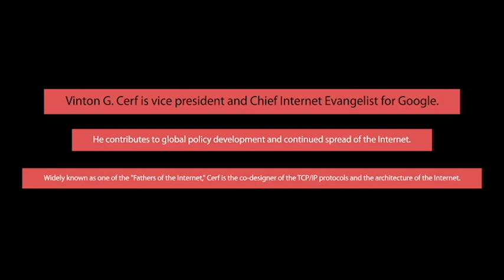Preview: Exclusive Interview with Dr Vinton Gray Cerf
Short Preview of the Exclusive interview with Dr Vin G Cerf in Vanuatu. Full episode coming up shortly on Television Blong Vanuatu, Facebook page: Vanuatu Dialogue Live and Youtube Channel: Tek Tok TV Show

Vinton G. Cerf is vice president and Chief Internet Evangelist for Google. He contributes to global policy development and continued spread of the Internet. Widely known as one of the "Fathers of the Internet," Cerf is the co-designer of the TCP/IP protocols and the architecture of the Internet. He has served in executive positions at MCI, the Corporation for National Research Initiatives and the Defense Advanced Research Projects Agency and on the faculty of Stanford University.

Vint Cerf served as chairman of the board of the Internet Corporation for Assigned Names and Numbers (ICANN) from 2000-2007 and has been a Visiting Scientist at the Jet Propulsion Laboratory since 1998. Cerf served as founding president of the Internet Society (ISOC) from 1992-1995. Cerf is a Foreign Member of the British Royal Society and Swedish Academy of Engineering, and Fellow of IEEE, ACM, and American Association for the Advancement of Science, the American Academy of Arts and Sciences, the International Engineering Consortium, the Computer History Museum, the British Computer Society, the Worshipful Company of Information Technologists, the Worshipful Company of Stationers and a member of the National Academy of Engineering. He currently serves as Past President of the Association for Computing Machinery, chairman of the American Registry for Internet Numbers (ARIN) and completed a term as Chairman of the Visiting Committee on Advanced Technology for the US National Institute of Standards and Technology. President Obama appointed him to the National Science Board in 2012.

Cerf is a recipient of numerous awards and commendations in connection with his work on the Internet, including the US Presidential Medal of Freedom, US National Medal of Technology, the Queen Elizabeth Prize for Engineering, the Prince of Asturias Award, the Tunisian National Medal of Science, the Japan Prize, the Charles Stark Draper award, the ACM Turing Award, Officer of the Legion d’Honneur and 29 honorary degrees. In December 1994, People magazine identified Cerf as one of that year's "25 Most Intriguing People."

His personal interests include fine wine, gourmet cooking and science fiction. Cerf and his wife, Sigrid, were married in 1966 and have two sons, David and Bennett.